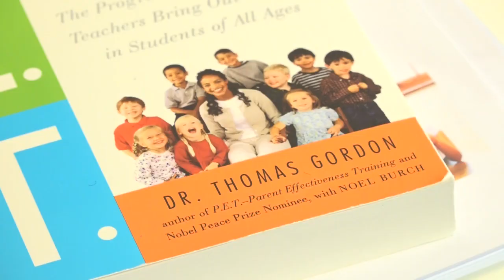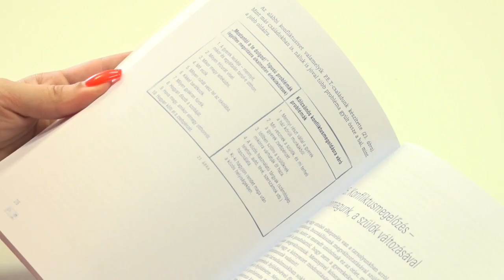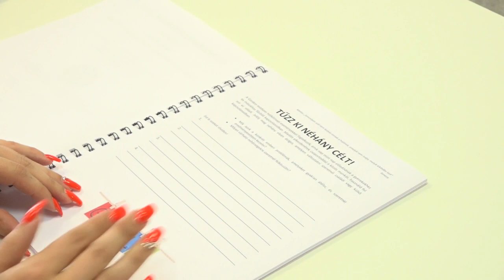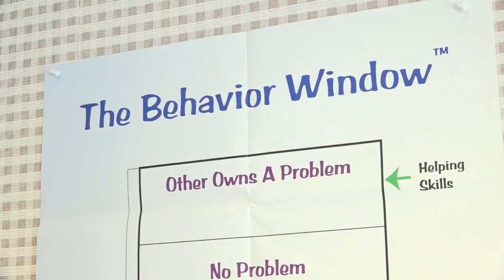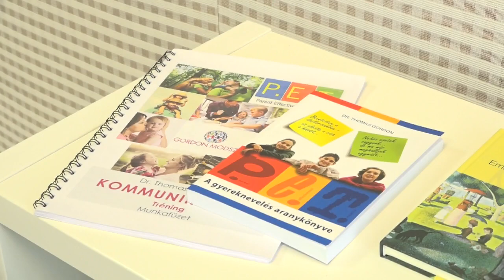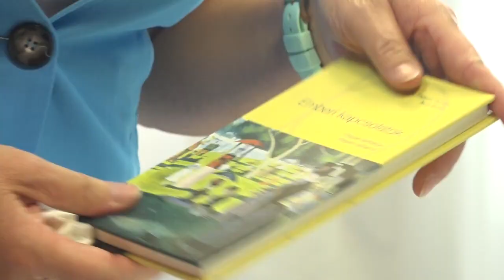TV10 Gordon tanfolyam a Kőrösiben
Gordon tréninget indítottak Kőbányán, a Kőrösiben.